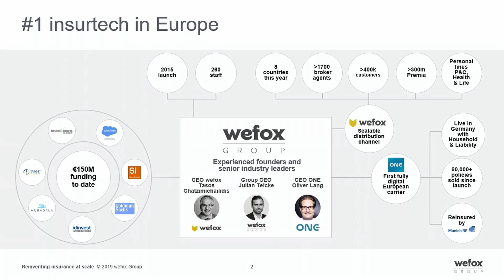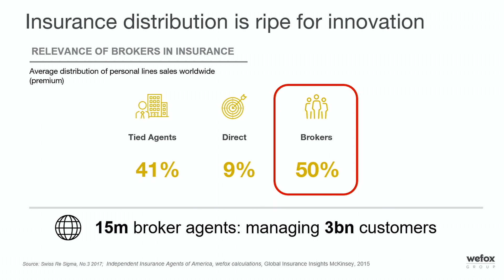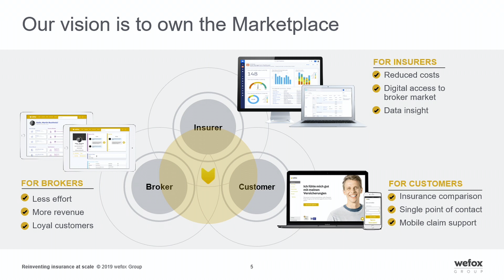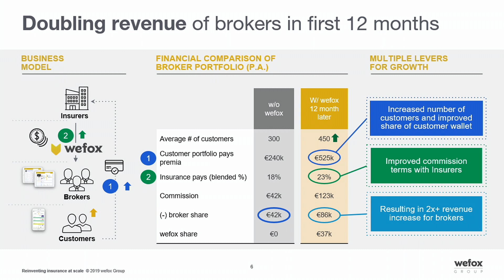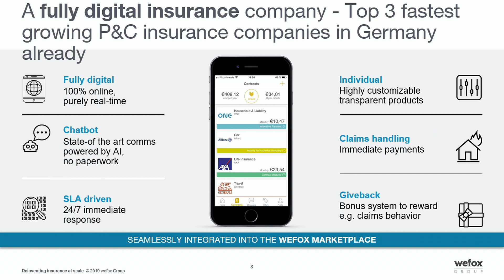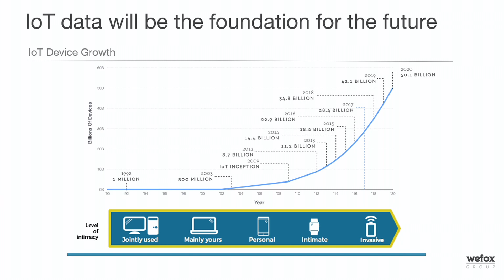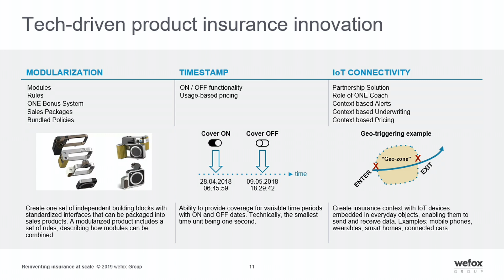Reinventing Insurance at scale: Julian Teicke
omni:us Machine Intelligence Summit 2019 I Where AI meets Insurance

Julian Teicke (weft Group) Reinventing Insurance at Scale
- Future of Technology/AI and its Impact on Society
- How wefox Group is harnessing Tech in Insurance to reinvent    Insurance at Scale
- AI in delivering predictive and proactive Protection to keep People safe.

omni:us is an Artificial Intelligence as a Service (AIaaS) provider for cognitive claims management. Built on a fully data-driven approach, omni:us is transforming the way insurers interact with their insured parties. It provides all the necessary tools and information to make fast, transparent and empathetic claims decisions, whilst improving operational efficiency and reducing loss adjustment expenses.

omni:us is proud to count Allianz, Baloise, AmTrust, and wefox among its clients. The company is headquartered in Berlin, with a research partnership in Barcelona and representations in the UK, France and the United States.